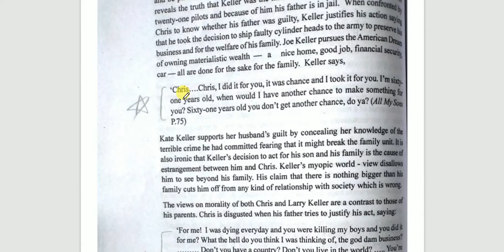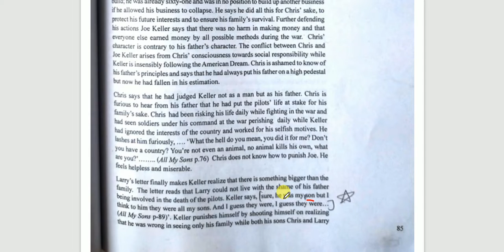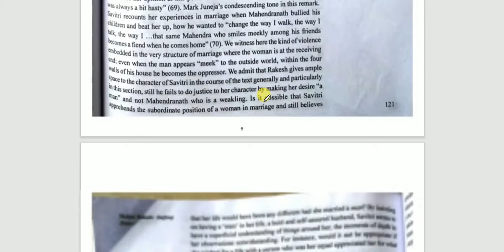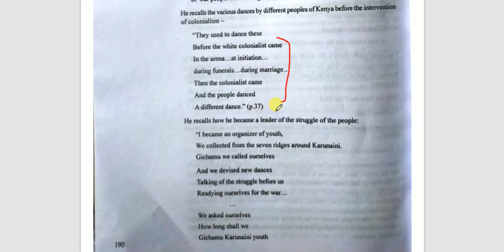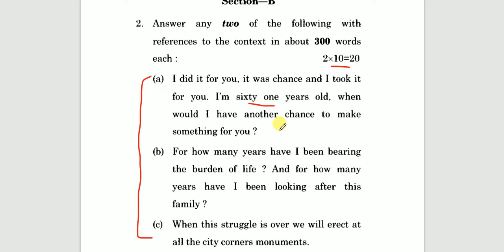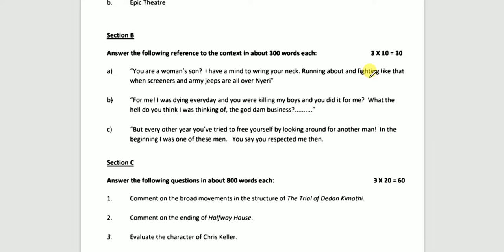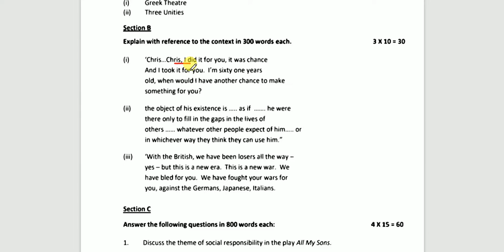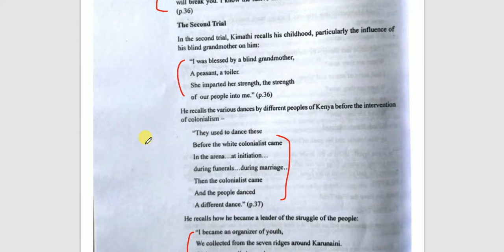BEGE- 142 (Understanding drama)I Learn how to attempt reference passage in exam I#ignoubagwithnisha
BEGE- 142 (Understanding drama)I Learn how to attempt reference passage in exam I Important reference passage for exam I